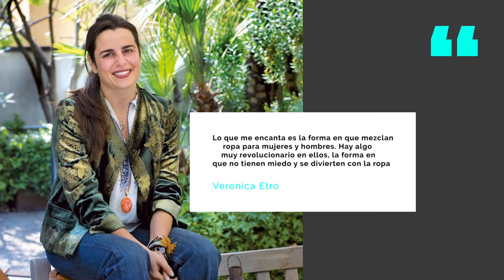Måneskin | Antes De Que Fueran Famosos | ¿Quiénes son? Y su historia antes de Beggin'🎶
Maneskin es una banda de rock compuesta por cuatro miembros principales, todos nacidos en Roma, Italia. Actualmente, la banda incluye a la bajista Victoria De Angelis [AN-GEL-US] que nació el 28 de abril del año 2000, el guitarrista Thomas Raggi [RA-Gee], nacido el 18 de enero de 2001, el baterista Ethan Torchio [TOR-CHee -O], cuyo cumpleaños es el 8 de octubre de 2000, y finalmente, su cantante y líder, Damiano David, quien nació el 8 de enero de 2000.